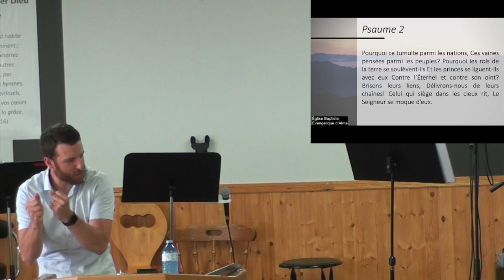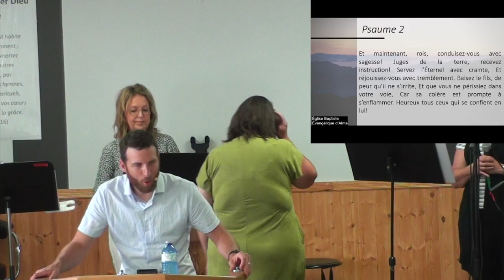La rassurante crainte de Dieu. Psaume 2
Message présenté par Benoit Brulotte